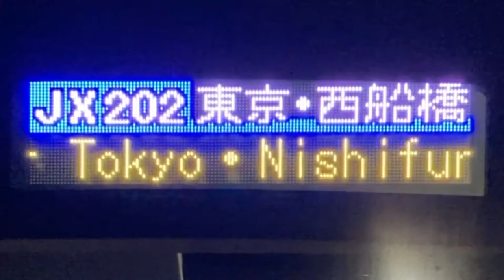高速バス 車体側面の行先スクロールLED表示 JAMJAMライナーJX202便 東京・西船橋行き